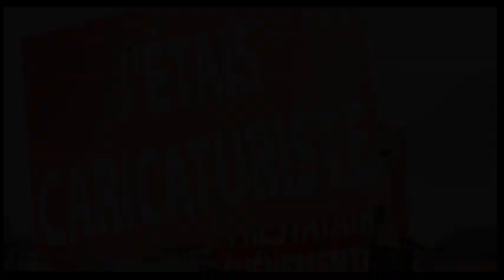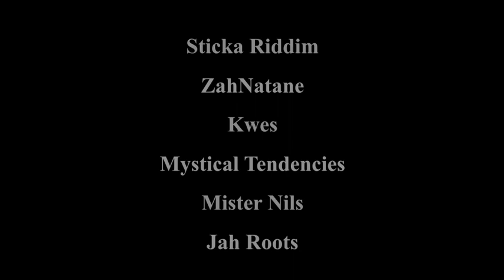Tsijahmba Featuring Session #1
Featuring Session #1
Resistance Riddim - Muselés

Coordination:
Zahnatane/Sticka Riddim

Avec la participation de Mélodious GC
Guitare Add Lib : Geoffrey Hidalgo
Choeurs: Clarisse Haoreau

Mix: Sticka Riddim
Prod: Tsijahmba